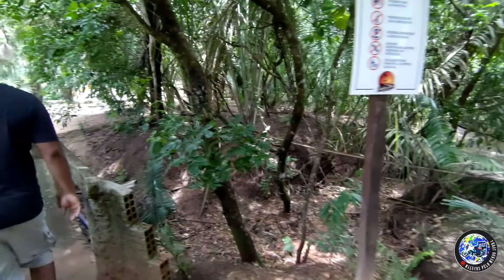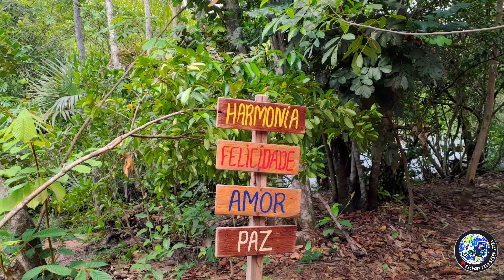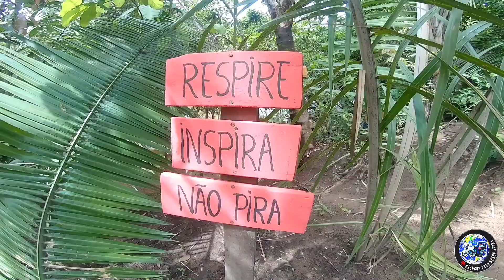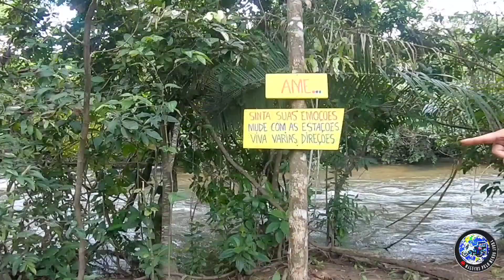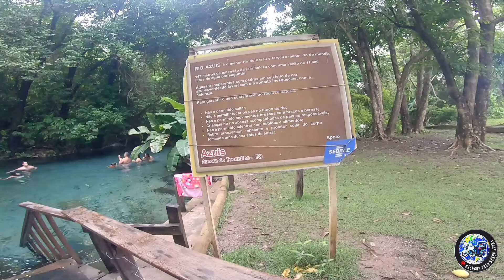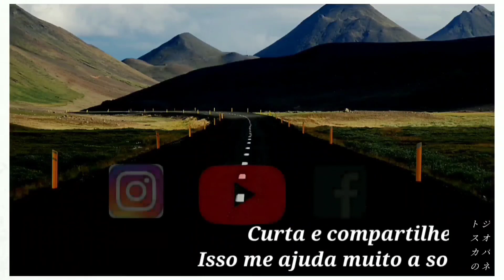PENSA NUM DIA PUNK - Vlog51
Para mais informações, links abaixo 👇
Rancho Sonho Meu (Aurora do Tocantins)

Quer me ajudar a produzir muito mais e fazer parte dessa aventura?
Seja um apoiador dos Malucos pelo mundo afora e faça parte dessa história!!! ⤵️⤵️⤵️🤘

Banco Santander
Agência: 3805
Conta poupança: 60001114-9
Giovanne Toscano
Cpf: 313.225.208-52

Seu nome deverá aparecer nos créditos finais. Afinal, tu faz parte dessa história!

Isso me ajuda muito a seguir em frente!

Agradecimentos especiais aos amigos e apoiadores:

Alessandro Rodrigues
Auto Peças Brasil
Flaviano Stefano
Nicolas Morais
João Marcos Cecato
Tereza's Restaurante e Pizzaria (Edison Silva)
Girota's Lanches (Gilson)
La Plaza restaurante
Bruno Virgilio Gorini Filho
Os Pebas (Trilheiros do Oeste do Paraná)
Humberto Zakaib (GP MOTOS)
Novo Trailer (Telmo)
Roberval Irano

Sou um maluco pelas estradas. Estou rodando pelo mundo em busca de novos horizontes, conhecimentos, culturas diferentes e novas experiências.
É deslizando sobre o tapete preto que me divirto e quero compartilhar todas essas minhas aventuras doidas com vocês.
Viajar mudou completamente a minha maneira de como encarar o mundo, minha visão sobre as coisas, as pessoas e sobre eu mesmo!!! Meu muito obrigado!

Deixo aqui também para você、meu bruxo、uma lista dos principais livros que me impactaram de forma tão absurda que mudaram a minha vida e me trouxeram resultados extraordinários。

3- Seja Foda! (Caio Carneiro)

11- Pedalar é Possível (Almeri Cezino/ Marlon Acosta/ Pietro Avila Acosta)

14- Como fazer amigos e influenciar pessoas (Dale Carnegie)

Mergulhe de cabeça e extraía o máximo de conhecimento。Mas não se esqueça de  colocar  em prática!
Lembre-se: Conhecimento sem ação não serve de nada。

OBS: Os vídeos do canal vão ao ar com uma diferença de tempo de minha localização atual, esse tempo necessário para a aventura acontecer e ser registrada.
Em seguida, faço a edição e, como dependo da internet na estrada, vem a publicação.